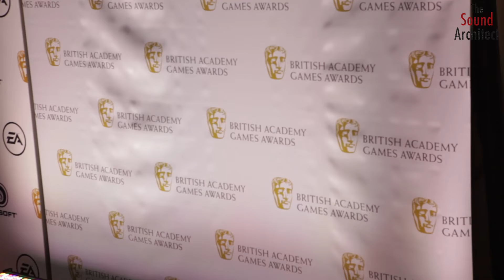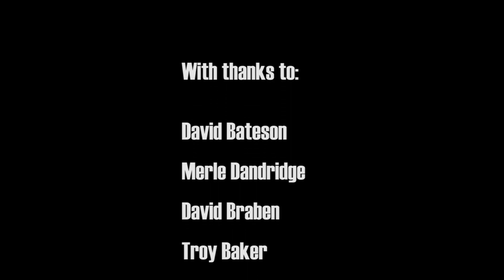The Sound Architect at the Game BAFTAs 2016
Sam Hughes reports from the red carpet and the winners lounge at this years BAFTA Games Awards 2016.

Here is just a sample of the interviews coming soon!

Featuring:
Merle Dandridge (Winner, Performer 2016)
Jessica Curry (Winner, Music, Audio Achievement, 2016)
Troy Baker (Performer Nominee, 2014/2015, Presenter of Story 2016)
David Braben (BAFTA Fellowship 2015, Presenter of Fellowship, 2016)
David Bateson (Presenter of Artistic Achievement 2016)

Plus more soon!

Big massive thank you to Richard Duffy for shooting and editing all the video footage.